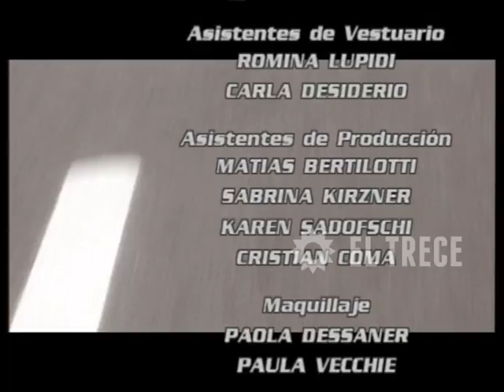Carola Casini - Capítulo 33 - Parte 5